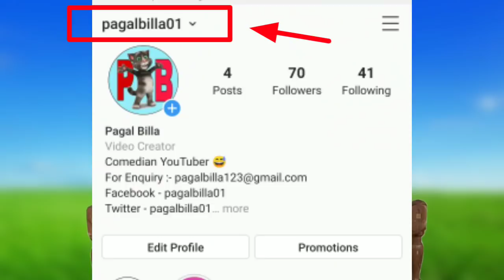Jannat Zubair & Billu Comedy | जन्नत जुबेर V/S बिल्लू कॉमेडी | Jannat Zubair New Video | Pagal Billa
नमस्कार दोस्तों आपका स्वागत है । हमारे चैनल "Pagal Billa" में। मै यहाँ हमेशा आपके लिये रोज एक नया कॉमेडी मजेदार विडियो लेकर आने की कोशिश करूँगा। आपको हमारे चैनल पर Comedy, Funny विडियो अधिक से अधिक मात्रा में मिलेगी। तो विडियो को like करके हमारा हौसला बढ़ाये और हमारे चैनल को subscribe करना मत भूलना और घंटी 🔔 को भी चालू कर लेना ऐसा करने से मेरी हर नई विडियो की अपडेट आपको मिलती रहेगी।